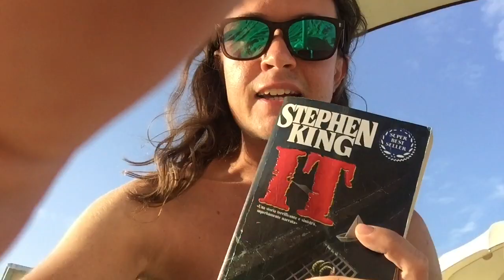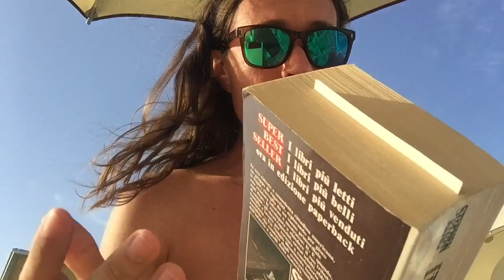il libro IT è troppo lungo!! (Vlog al mare)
"Romagna di mare, Romagna in sale
tu sei sulla pelle, tu sei sulle labbra
quando ti penso dall'acqua, vorrei a sdraiare
dalla mia me, al casolare me".

Seconda parte del mio vlog a Riccione. Spero di essere stato chiaro nello spiegare la complessa storia antica e le origini di questo bel paese marittimo.
Grazie di aver visto il video e vi aspetto al prossimo!